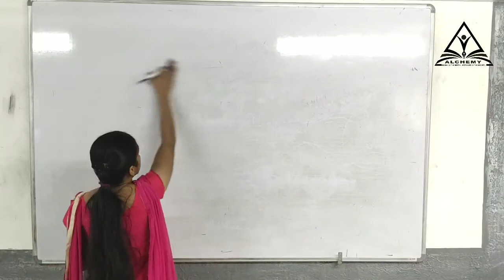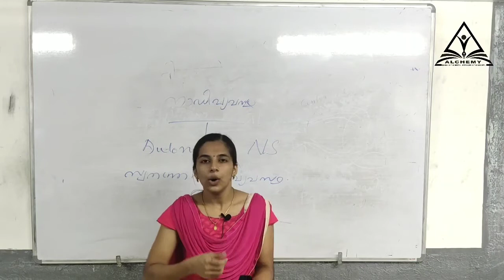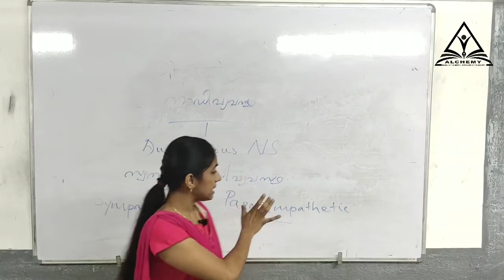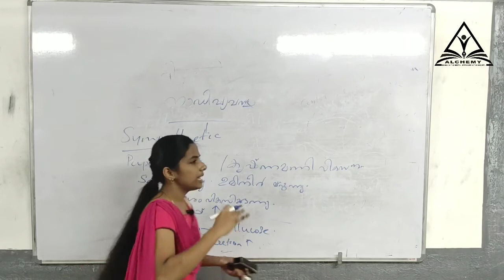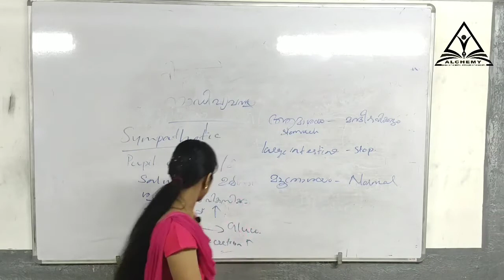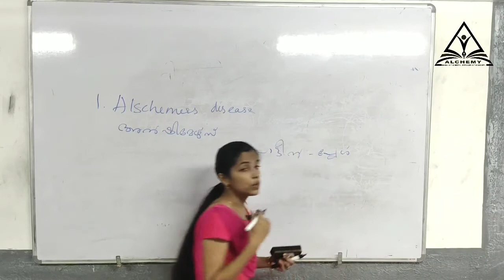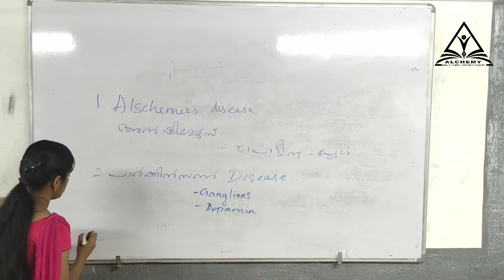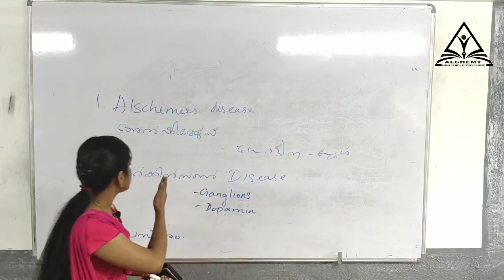July 6, 2020